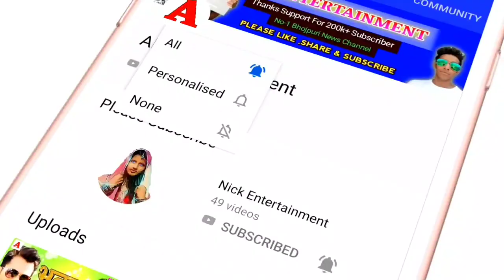जानिए ODI क्रिकेट मैं 1 मैच मैं सबसे ज्यादा रन किसने बनाया है ? - Who Made Most Score In 1 ODI Match